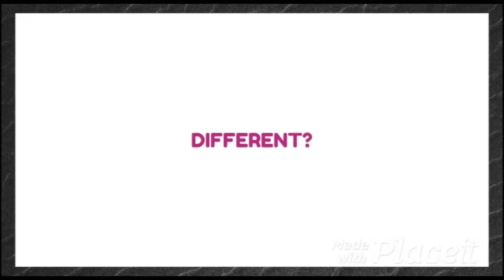Drs to do a Urine sample to make sure I don't have any Kidney damage.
My DMs are open. So if any one would like a chat at anytime please feel free to slid on through. No Hate! So if any one would any one wants the link for those who are suffering from Mental health, you can get in touch with Samaritans 24 hours a day, 365 days a yea. You can call them on 116123 free from any phone, or email them at jo@ Samaritans or visit any branches in person. Here is also the Welsh Language Line 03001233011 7pm-11pm every day and here is the website if you need to talk about Suicidal thoughts etc Please do not be ashamed to use this links. They are the best people on these sites to support anyone going through hard times.